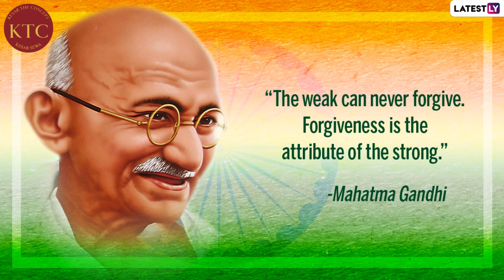MARTYRS' Day | Kesar The Concept ( KESAR SCHOOL )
|school videos| school activity |  online video education | education | EMS & GMS |
| Dr. Hasmukh Modi |
| Vidhya Hasmukh Modi Academy For Blended Learning |
 | KESAR THE CONCEPT | Rajubhai joshi | Kesar School
| Kant | Deesa |

શિક્ષણ, સંશોધન અને સાક્ષરતાનું યોગદાન આપવા માટે અમે  આપના  આભારી  છીએ. આ યોગદાન સાથે, અમે વિદ્યાર્થીઓ, શિક્ષકો અને પેરેન્ટ્સને  શ્રેષ્ઠ શિક્ષણ અને શિક્ષણમાં સુધારો કરવામાં મદદ કરીશું.
આ યોગદાનમાં, અમે વાર્ષિક પ્રગતિ, ઉપયોગી શિક્ષણમાં ટીપ્સ, અને શિક્ષણના વિવિધ મુદ્દાઓ પર વીડિયોઝ મૂકીએ  છીએ.
અમારી સાથે જોડવા માટે  આમારી  YouTube ચેનલ સબ્સક્રાઇબ કરો અને અમારી સાથે  જોડાઓ એવી આશા રાખીએ છીએ .
કેસર સ્કુલ  બાળકોના સર્વાંગી વિકાસ ને ધ્યાનમાં રાખી ને બાળકો ને  ભવિષ્યમાં ઉપયોગી થાય તેવા પ્રયત્નો કરે છે.